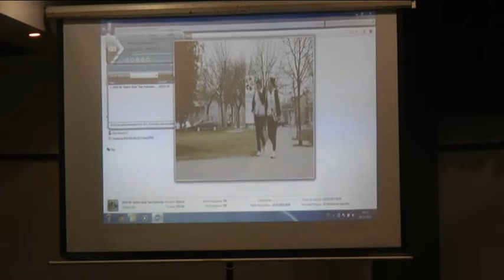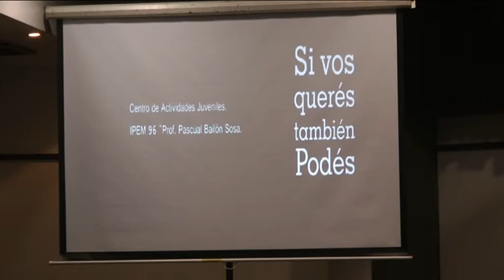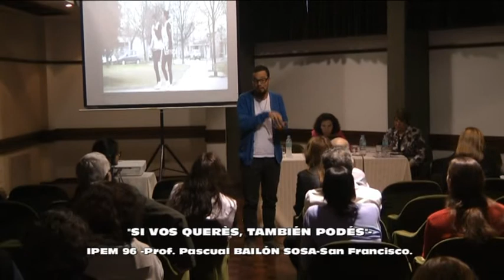Si vos querés, también podés IPEM 96 Prof. Pascual Bailón Sosa San Francisco